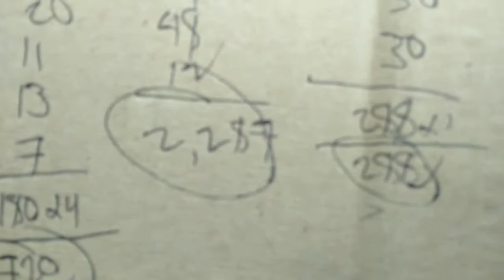September 11, 2020